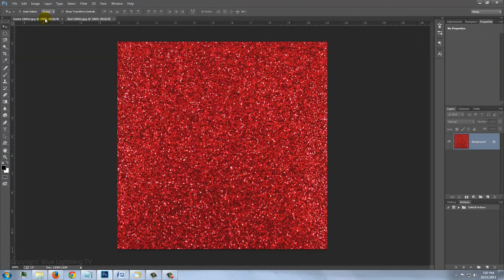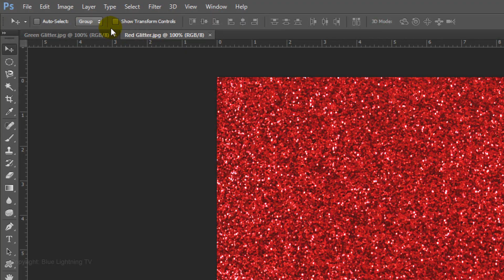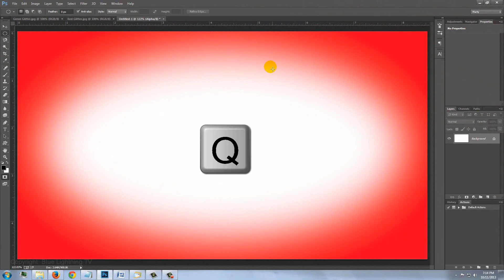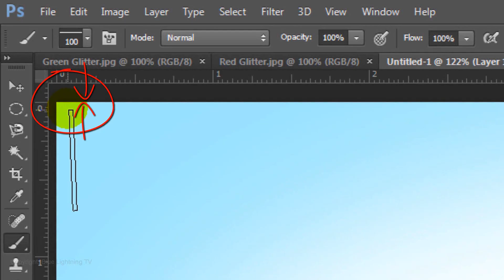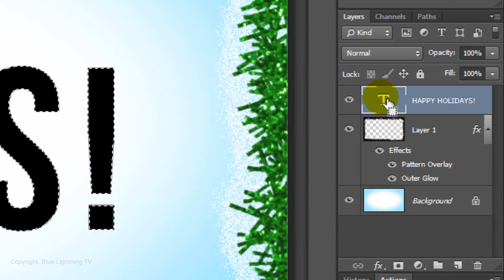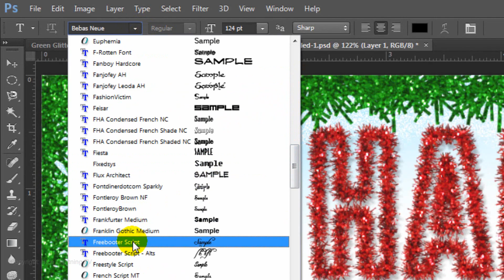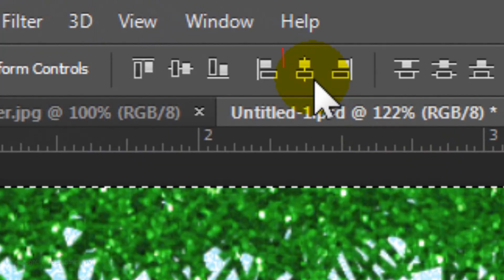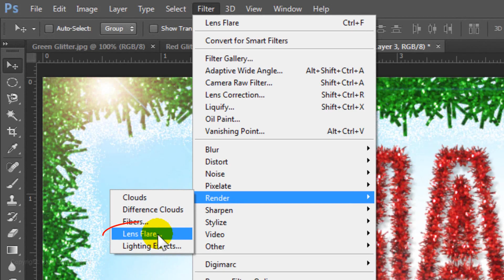Photoshop Tutorial: How to Make a Festive, Tinsel, Holiday Greeting Card.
Photoshop CC tutorial showing how to make your own festive, holiday, greeting card with red and green glittery tinsel and warm, holiday lights.